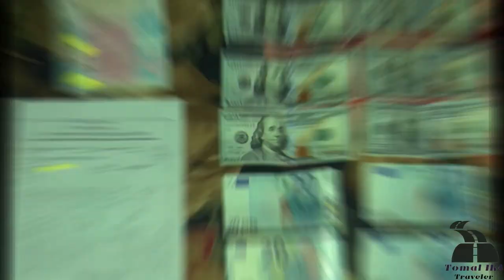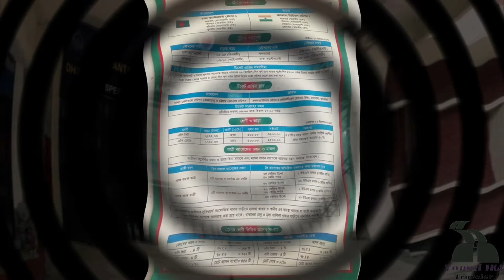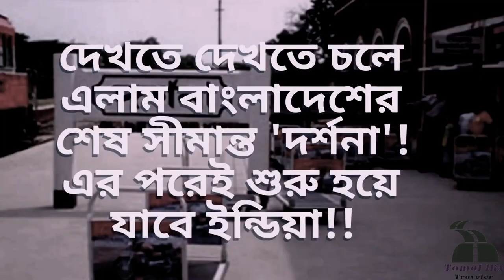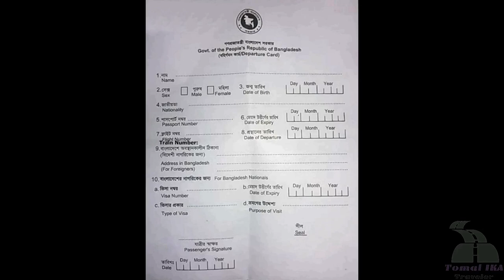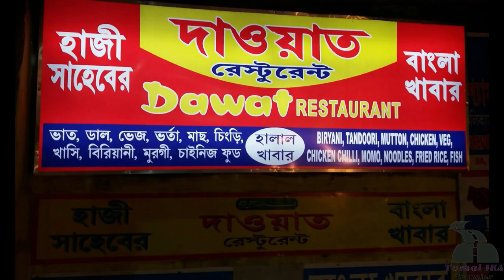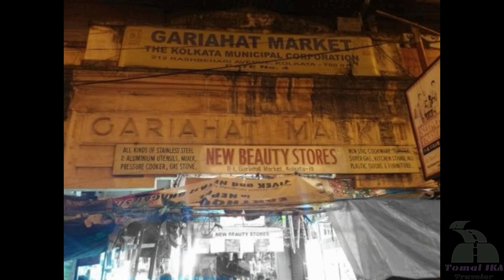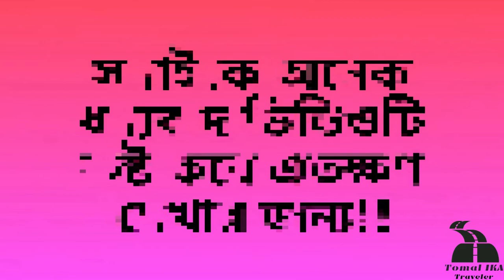Dhaka to Kolkata tour @MaitreeExpress @ঢাকা_টু_কলকাতা_ভ্রমণ_মৈত্রী_এক্সপ্রেসে - VLOG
@DhakatoKolkata tour @MaitreeExpress @ঢাকাটুকলকাতা_ভ্রমণ_মৈত্রী_এক্সপ্রেসে - @VLOG
প্রায় অনেক দিন পর ভিডিও কম্পিট করলাম।জীবনের প্রথম গিয়েছিলাম ইন্ডিয়া। এটাই আমার প্রথম দেশের বাহিরে যাওয়া তাও আবার একা একা। সর্বমোট ১০ দিন ছিলাম ইন্ডিয়া তার মধ্যে ঘুরেছি হিমাচলপ্রদেশ, উত্তরপ্রদেশ,মদ্ধপ্রদেশ,দিল্লী এবং ওয়েস্টবেঙ্গল। @@যাই হোক এখন আসি কখন ,কোথায় এবং কিভাবে ঘুরলাম তা বর্ণনা করা যাক@@

প্ল্যান করেছিলাম এক মাস আগেই। প্ল্যান মতোই ইন্ডিয়ান ভিসার জন্য এপ্লাই করি এবং কোন ঝামেলা ছাড়া প্রথম বারেই পেয়ে যাই। যেহেতু একা ছিলাম তাই একটু ভয় তো থাকাটাই স্বাভাবিক। কিন্তু পরিশেষে ভয় কে জয় করেছি।
এখন বর্ণনা করছি কলকাতা ভ্রমণের গল্প ।

যাত্রা বর্ণনা ঃ
ঢাকা টু কোলকাতা ট্রেনে মৈত্রী এক্সপ্রেসে ২৫০০ টাকা। ঢাকা কেন্টনমেন্ট থেকে ওঠতে হয়েছে। ৩০ দিন আগে টিকিট কেটেছিলাম।যদি ট্রেনেই আসতে চান তবে রিটার্ন টিকিট করা ভালো নইলে আসার সময় টিকিট পাওয়া যায়না।  যাই হোক যাত্রার দিন আমি বাসা থেকে বেড় হলাম ভোর ৫  টা বাজে । গাড়ি ঠিক করা ছিল সমস্যা হয় নি এরপর অল্পকিছুক্ষনের পর ক্যান্টনমেন্ট রেলওয়ে ষ্টেশন পৌঁছাই সেখানে কিছুক্ষন দাঁড়িয়ে ইমিগ্রেশনের সকল কাজ শেষ করে ঢুকে পরি ভিতরে । সেখানে ট্রেনের সামনে কিছু ছবি তুলে উঠে পরলাম ট্রেনে।  ট্রেনে ছেড়ে গেলো ঠিক সকাল ৮ টা বেজে ১৫ মিনিটে। যাই হোক বাহিরের দৃশ্য গুলো ছিল অসাধারণ ।
দুপুর ১ টা বাজে চলে এলো বাংলাদেশের শেষ সীমান্ত  দর্শনা। এখান থেকে ট্রেনের ইঞ্জির চেঞ্জ হলো মানে বাংলাদেশী ইঞ্জিন খুলে ভারতীয় ইঞ্জিন গালানো হলো। এর পর ট্রেন বাংলাদেশ ক্রস করে ইন্ডিয়া ঢুকে গেলো। গেদে দাড়ালো ৫-১০ মিনিট এর জন্য । সেখানে সেখানে BSF উঠে গেলো ট্রেনে এবং সেখান থাকে তারা আমাদের কে নিরাপত্তা দিয়ে চিতপুর কলকাতা স্টেশনে নিয়ে গেলো । দেখতে দেখতে চলে এলাম চিতপুর। সেখান থেকে ইমিগ্রেশণ কম্পিট করে বাহিরে বের হলাম । বাহির থেকে  একটি হলুদ টেক্সি নিয়ে চলে গেলাম মারকুইস স্ট্রিটে । টেক্সি ভাড়া ছিল ২০০ রুপী। যাই হোক নেমে ডলার এক্সচেঞ্জ করে  টেক্সি ভাড়া দিয়ে হোটেল খুজতে শুরু করলাম । অনেক খোজাখোজির পর একটি হোটেল পেলাম । হোটেল এর নাম  বিমানলজ । হোটেলের রুমটি ছিল এসি এবং ডবল বেডের। পরে সেখান থেকে ফ্রেশ হয়ে বের হলাম খাবার জন্য। গিয়ে বিরিয়ানি খেলাম ১৭০ রুপী তাও আবার সালাত এর দাম আলাদা ১৫ রুপী । যাই হোক সেখানে খাওয়াদাওয়া করে হোটেলে এসে ঘুম । পরের দিন সকালে ঘুম থেকে উঠে চলে গেলাম নাস্তা করতে ,বিস্কিট আর মাটির পেয়ালায় চা খেয়ে একটি টেক্সি নিয়ে চলে গেলাম  ভিক্টরিয়া মেমরিয়াল ভাড়া ৮০ রুপী । সেখানে ঢোকার জন্য টিকিট কাটলাম ২০ রুপী দিয়ে অবশ্য আমি জানতাম না বাংলাদেশীদের জন্য ২০০ রুপী আর তারাও আমাকে ইন্ডিয়ান ভেবে ২০ রুপী রেখে দিলো। যাই হোক সেখানে ঘুরো ঘুরি করে চলে গেলাম সাইন্স সিটি টেক্সি ভাড়া ১০০ রুপী। সাইন্সসিটির এন্ট্রি ফি ৫০ রুপী। যাই হোক সেখানে ঘোরাঘুরি করে আবার একটি টেক্সি নিয়ে চলে এলাম মারকুইস স্ট্রিট । সেখান খালেক রেস্টুরেন্ট থেকে খাবার খেলাম । অসাধারণ রান্না এক কথায়!!! এর পর সেখান থেকে চলে গেলাম হোটেলে পরে একটি টেক্সি নিয়ে চলে গেলাম কলেজ স্ট্রিট ভাড়া ৮০ রুপী্‌, সেখানে পরিবারের জন্য কেনাকাটা করলাম সেখান থেকে বড়বাজার । বড় বাজার যাওয়ায় ঘুরে এসেছিলাম হাওড়া ব্রিজ থেকে তবে সেখানে ছবি তোলা নিষেধ । ছবি তুলতে দেখতে পারলে জরিমানা।

পরের দিন ঘোরাঘুরি করে বিকালে খেলাম ইন্ডিয়ার নাম করা চাওমি এবং সন্ধায় শ্রী লেদার থেকে শপিং। তবে আমি বলবো শ্রী লেদার আসলেই মান সম্মত্ত ব্রেন্ড। খুব কম দামে অনেক ভালো জিনিষ পাওয়া যায়।

আর পরের দিন সকালে সোজা চলে যাই দিল্লী । এই বিষয়ে পরে বর্ণনা করবো আজ এই পর্যন্তই। সবাই ভালো থাকবেন । আল্লাহ্‌ হাফেজ।